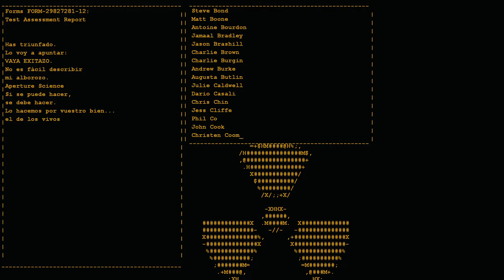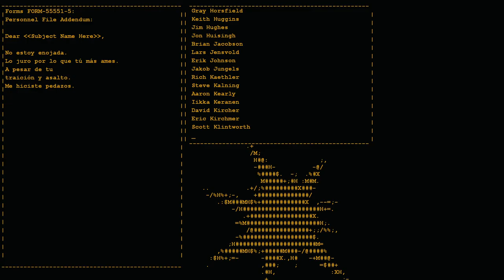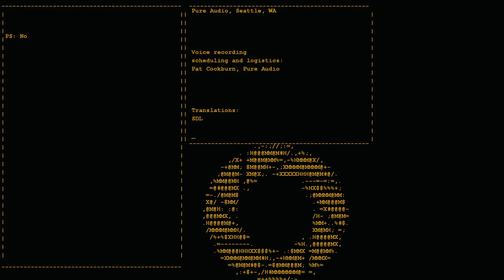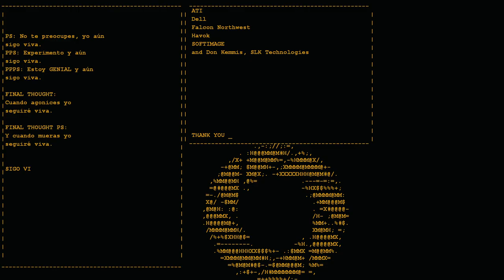Portal - Haciendo la teleportación